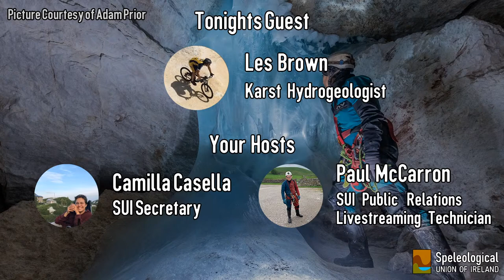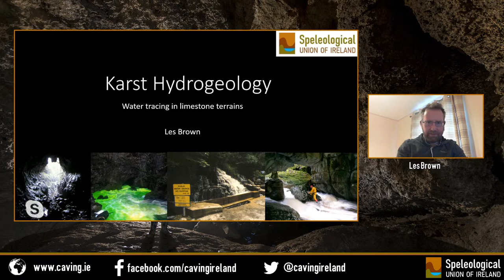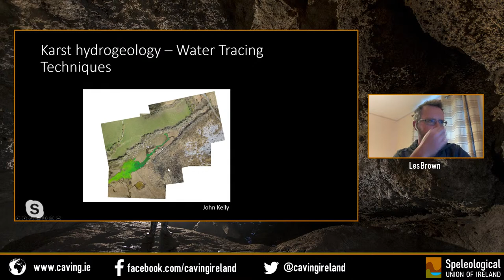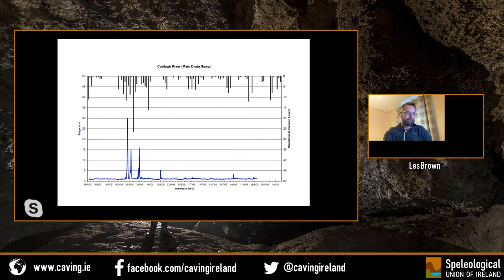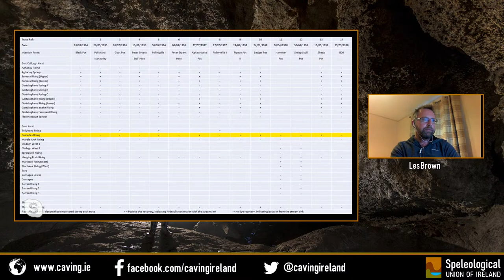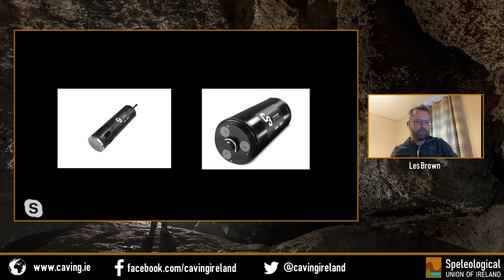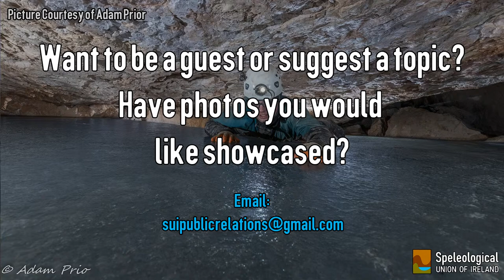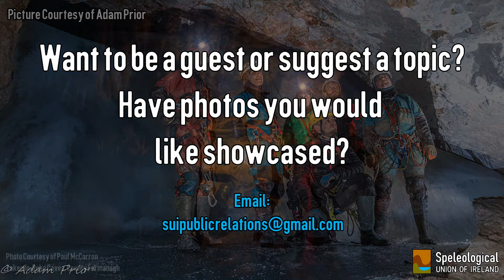Cave Hydrology - Lockdown Livestreams #6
Join us at 8pm (GMT +1) on Thursday 6th August 2020 for the next in our series of lockdown livestreams.

The topic of discussion is Cave Hydrology with Special Guest Les Brown.